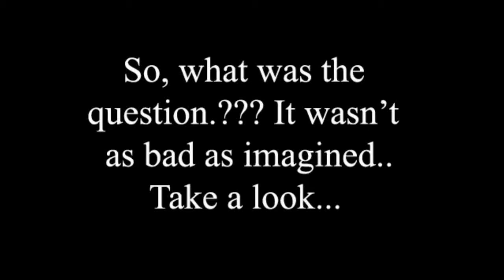Olivia Newton-John's Daughter Chloe Lattanzi Parties With Mom In Tiny Outfit